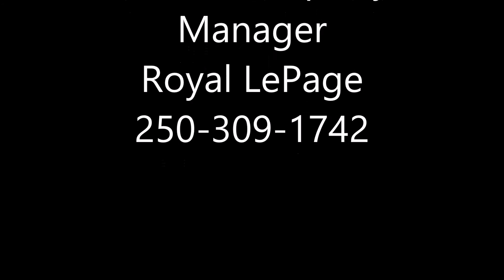FOR SALE
MLS# 1009047
6061 Okanagan Ave Vernon BC
Thor Chinchilla
Royal LePage

Close to I1:Light Industrial and R2&R4... Future ReZoning? Perfect layout on 5.54 acre's. Private long driveway down the middle to the house. Driveway dividing 2 huge yards with mature trees feeling very private. Huge house with new boiler and septic system. Large shop wired, wood heat, and loft for storage. Small shed/cabin that needs some TLC. The back 2/3 of property looks much like farmland and waits for a hobby farmer.